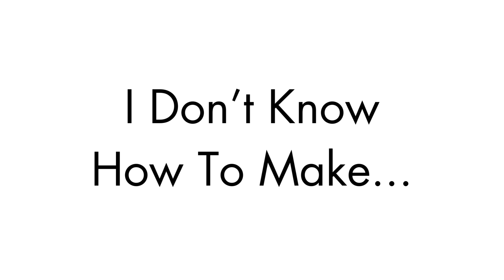I don't know how to make them, but... How Do You Make New General Mills Cereals On April Fools Day?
Here Are The Links here!